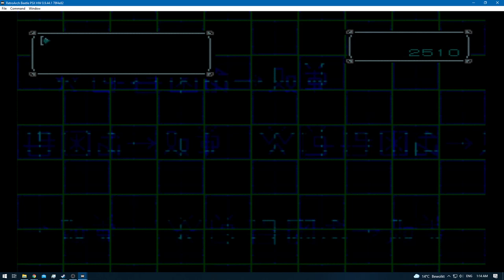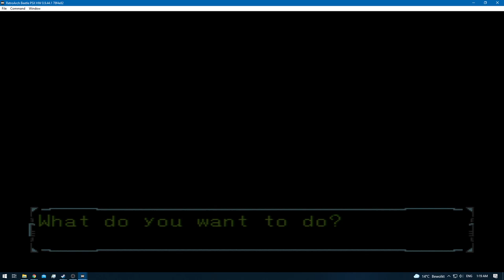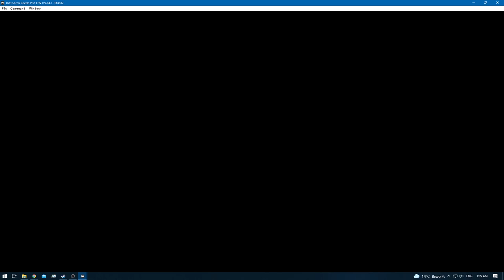Digimon World 2 - [RA] - Episode 12.4 - Digimon Hunting & Exp Grinding (BIOS & Disk Domains) [NC]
None!

None!

None!

None!
[YouTube Chapters]

0:00 - [YouTube Time Stamp Feature]
0:02 - 0:20 [Preparations]
0:22 - 2:44 [Gameplay: (Digital City)]
2:45 - 3:05 [DNA Digi-Evolution: Frigimon + Leomon = Toy-Agumon] [DP 1]
3:06 - 3:18 [Gameplay: (Digital City)]
3:19 - 3:35 [DNA Digi-Evolution: Veedramon + Unimon = Biyomon] [DP 2]
3:36 - 5:16 [Gameplay: (Digital City)]
5:17 - 19:31 [Gameplay: (BIOS Domain)]
19:32 - 21:09 [Gameplay: (Digital City)]
21:10 - 26:36 [Gameplay: (Disk Domain)]
26:38 - [Gizamon Caught]
26:40 - 27:04 [Gameplay: (Disk Domain)]
27:05 - 28:55 [Gameplay: (Digital City)]
28:56 - 41:09 [Gameplay: (Disk Domain)]
41:11 - [Goburimon Caught]
41:13 - 41:37 [Gameplay: (Disk Domain)]
41:38 - 42:20 [Gameplay: (Digital City)]
42:21 - 42:36 [Digivolve Snow Goburimon - Hyogamon]
42:37 - 43:42 [Gameplay: (Digital City)]
43:43 - [End of the Episode]